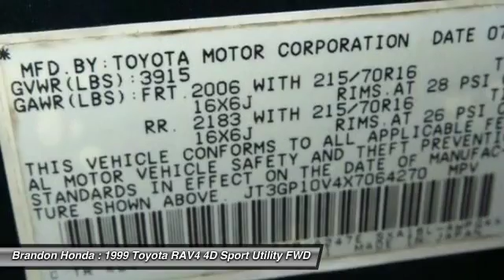1999 Toyota RAV4 Tampa FL B049465C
1999 Toyota RAV4 Base - $2750

Brandon Honda
9209 East Adamo

*Dealer Serviced*, Brandon Honda NO Gimmicks Just Great Service and Prices!!, Good A to B Car, **Well Maintained**, and *30 Carfax Service Records Available*. There is no better time than now to buy this outstanding-looking 1999 Toyota RAV4. This terrific Toyota is one of the most sought after used vehicles on the market because it NEVER lets owners down.2 FREE OIL CHANGES WITH PURCHASE!!